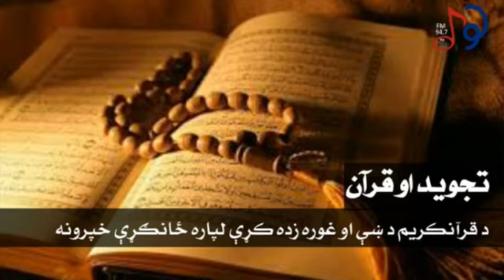Teaching Quran and Tajweed in Pashto lesson 9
We are teaching you basic Quran and tajweed in Pashto lesson 9